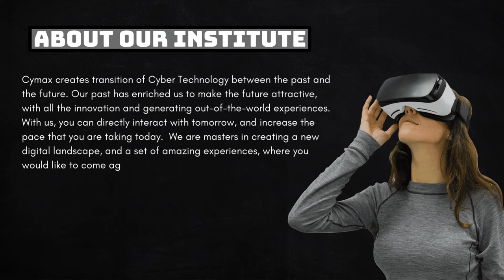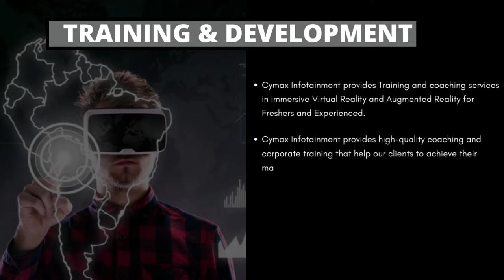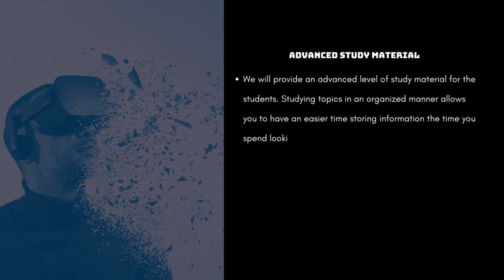WELCOME TO THE CYMAX INSTITUTE OF CREATIVE TECHNOLOGY | VR|AR | Cyma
Hi,
Welcome To Our Cymax YouTube Channel
ABOUT THIS VIDEO: This video explains the Cymax institute of creative technology and the courses we are offered. Facilities we are providing in our institute

Cymax:  Cymax Infotainment/ Cymax institute of creative technology

ABOUT US :
Cymax is founded with a mission to build a Virtual and Augmented Reality company to create a transition between the past and the future with immersive technologies and generate innovative world-class experiences and be globally recognized as a center of excellence for Research, Innovation, Entrepreneurship, and Consultation.
Cymax works on the principles of “A Vision for tomorrow and beyond! “, and is an Institution that will cater exclusively to the skill development in the AR/VR domain which fits into the present and future demands of the AR/VR industry with a primary focus on the following:

EDUCATION
SKILL DEVELOPMENT
RESEARCH AND DEVELOPMENT
LIVE PROJECTS
EXPERIENCE CENTER